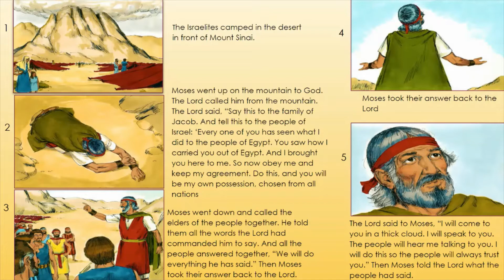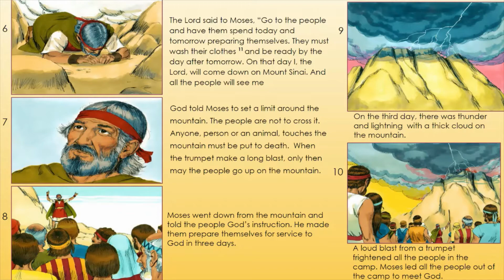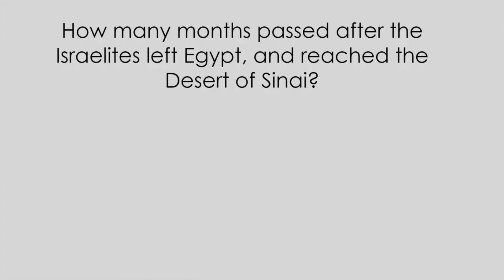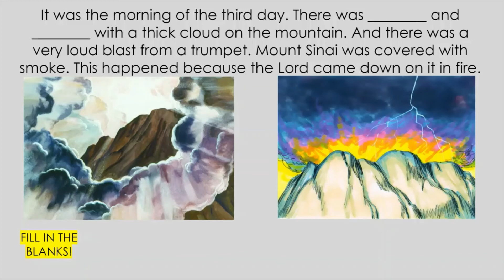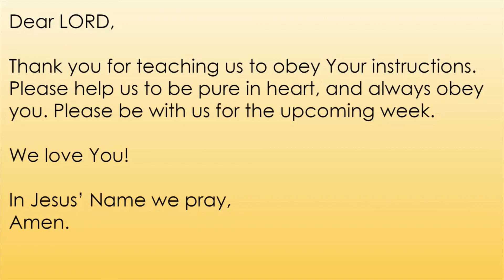2020-11-15 【CCCF Children Ministry】【Preschool - Kindergarten】